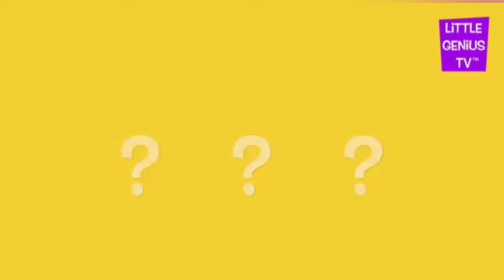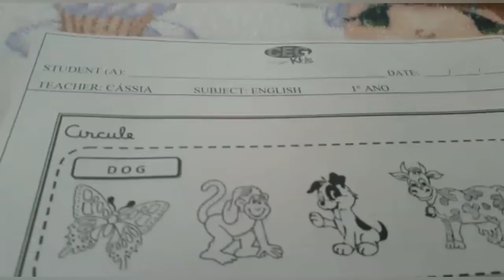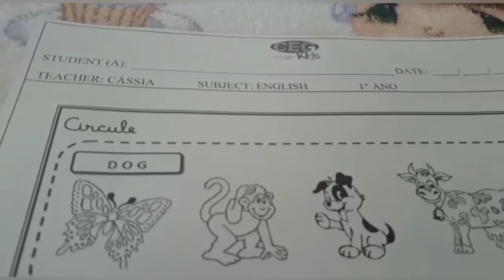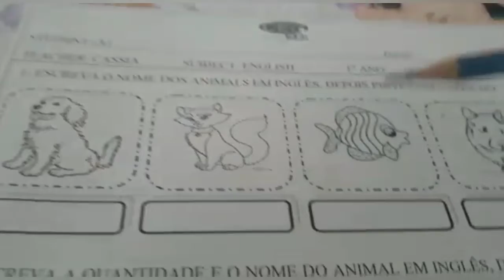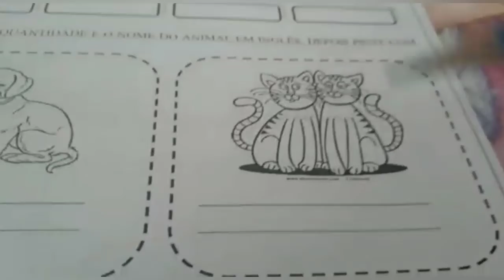1º ano - Inglês - 13/05/2020